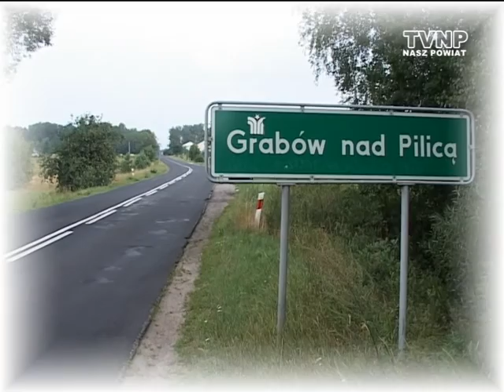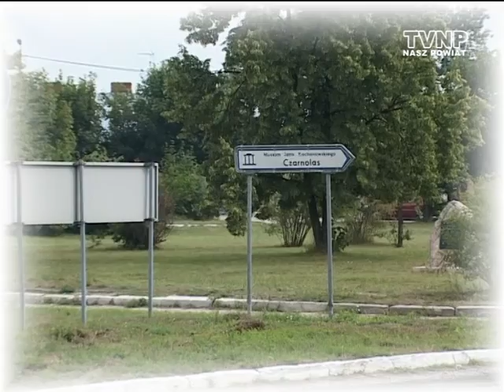Teledysk "Nasza Mała Ojczyzna A.D. 2006"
Teledysk "Nasza Mała Ojczyzna A.D. 2006" - muzyka i słowa: Leszek Jan Zięba.